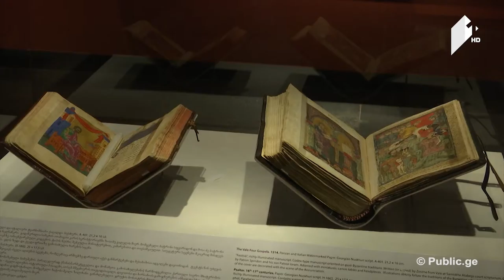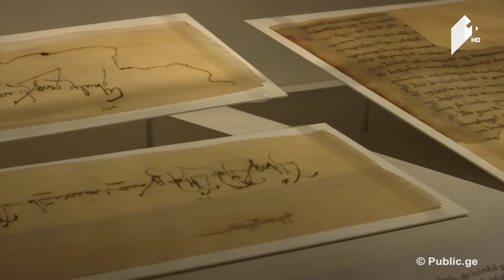Cსტუდია თეატრალური პრემია "დურუჯი" / დავით აღმაშენებლის ანდერძი